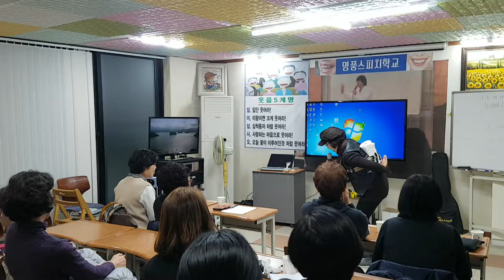행복웃음연구원 "동화구연"웃음치료,레크레이션,스피치,버드리,건강,다이어트,운동,행복,힐링,체조,인생,치매,서요석,smile,recreation,music,dance,fun